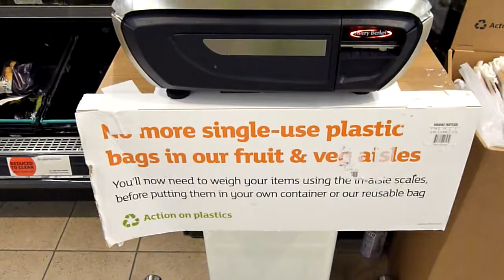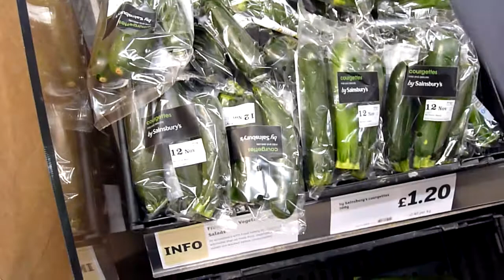P6: SAINSBURY'S In Store / Fresh ORGANIC Vegetables Herbs Salads / NO MORE PLASTIC BAGS IN-STORE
In This Upload:

Part 6 of our morning drive to Sainsbury's.

Usual STOCK-UP Plus Using Good Offers, Money-Off Vouchers

ALL ITEMS WE BUY ARE STRICTLY VEGETARIAN!